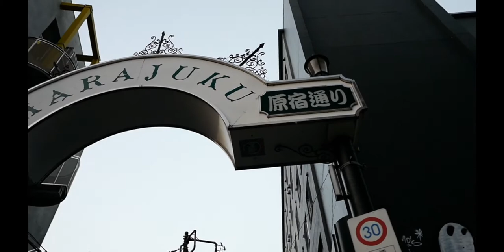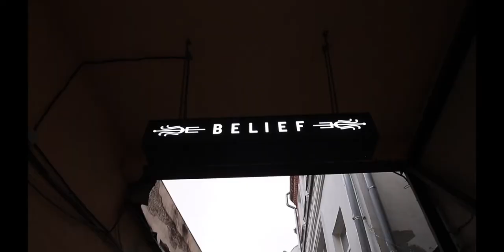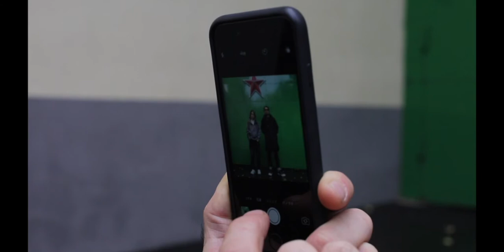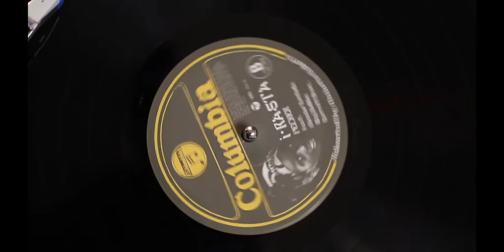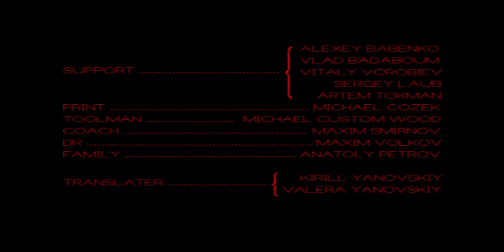NEIGHBORHOOD: FROM RUSSIA WITH LOVE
From October 14th and 15th, 2017 BELIEF present a special exhibition showing personal collection of Shinsuke Takizawa, who is the chief designer of Japanese brand called NEIGHBORHOOD. Besides the world of fashion, he is known as one of the most serious collectors of motorcycles, automobiles, modern art, interior and accessories pieces, rare plants and vintage clothing.

In Tokyo 1994, Takizawa founded the first flagship NEIGHBORHOOD store in Harajuku, which became one of the most famous and revered street wear destination in Japan. Fond of old American motorcycles and its counter culture, Takizawa has been repeatedly participated in various motor-cycle and bike races, also attending related exhibitions and events worldwide. His enthusiasm of customizing bike resulted him winning several awards of the customized bike world championship.

Takizawa’s network and his surroundings create things impregnated with the street spirit of the last century. This phenomenon is based on the use of original materials, as well as following certain forms that came from his hobbies with the English punk scene and various American culture of the 60s-70s. Takizawa started his experiment with classic jeans, focusing on unique details and special technique of processing denim.

As part of the event, Yoshiki Suzuki, a friend and associate of the NEIGHBORHOOD brand, will present the photo exhibition "UNION",
as well as a book with the same name. Yoshiki was born in 1978, and from the first conscious years he was inspired by the world of photography. This strong feeling prompted him to acquire a camera, honing his skills with every new frame. Since then, Yoshiki constantly shoots everything that surrounds him, and also comes into contact with various cultures around the world, showing his view of reality.

Currently, Yoshiki is working on a wide range of projects, starting fashion shooting for Japanese brands and creating an identity for each of them, ending with his brand called Peanuts & Co. Peanuts & Co specializes in the production of jewelry, based on fictional characters in the style of the American circus of the late 19th - early 20th century. Like real circus performers, each accessory  fulfills its specific role and, what is most important, amuses others with its amusing appearance. In its history, Peanuts & Co has  produced collaborations with the Hongkong brand MADNESS, founded by the famous actor Shawn Yue, and also with NEIGHBORHOOD. Within the "UNION" exhibition, Yoshiki will present the entire range of the Peanuts & Co brand as the final exposition.

LINE UP:
- BELIEF x NEIGHBORHOOD AW17 / LAUNCH COLLECTION
- SHINSUKE TAKIZAWA PERSONAL EFFECTS EXHIBITION
- YOSHIKI SUZUKI PHOTO EXHIBITION «UNION»
- PEANUTS & CO TRUNK SHOW

SUPPORT:
- WINE & ONLY
- MAMONT VODKA

PLACE / BELIEF
LEONTYEVSKY PEREULOK, 5C1